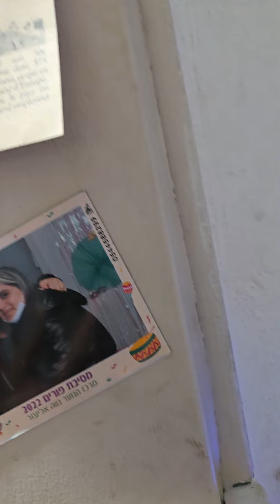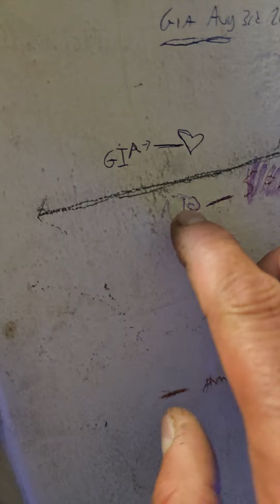shes 10 years old and is 5 foot 3 inches. she grew 1.5 inches in under 2 months. shes super tall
is it possible for a 10 year old girl to grow 3.5 cm (1.4 inches) in less than 2 months? could she be the tallest 10 year old girl out there? let me know what you think. she is 5 foot 3 inches tall